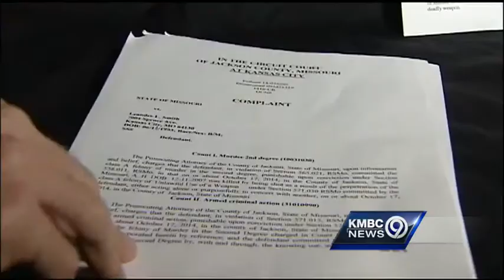Court documents: Park fight led to shooting that killed girl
According to court documents, police think the two men charged with murder in the drive-by shooting that killed a 6-year-old girl were trying to get revenge after a fight at a Kansas City park.